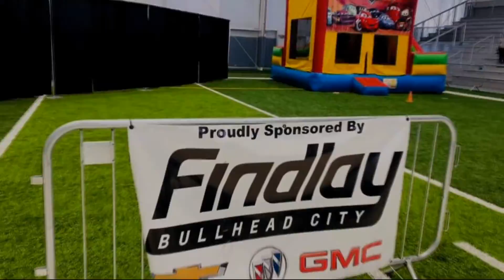Spotlight Weekly with Police Chief Robert Trebes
We are LIVE! Spotlight Weekly with Police Chief Robert Trebes 🚔